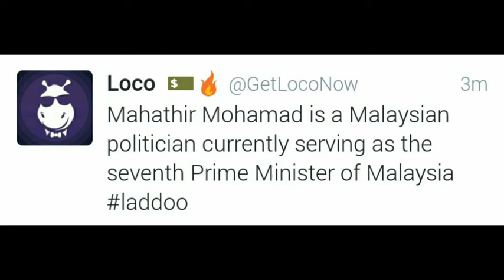Loco social media ladoo for 11 may 1:30 pm | live trivia game show